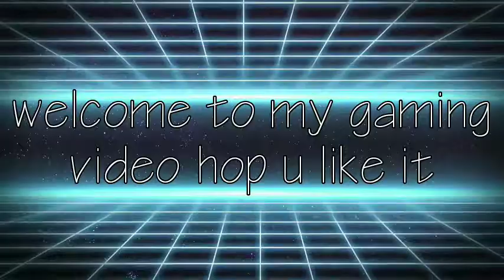Playing robux b a deluxe demo playing with my best friend Jamie